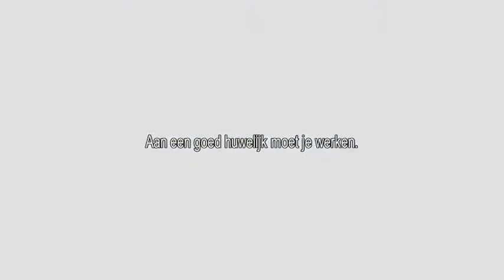De Tien Geboden voor het huwelijk 2 3/3 (19 februari 2012) – Bayless Conley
De beste principes voor gezonde relaties vinden wij in de Bijbel – en dat geldt voor iedere generatie. De tien geboden waren Gods huwelijksbeloften voor Zijn volk. Wanneer wij deze geboden volgen, zullen wij ook stabiliteit en vreugde in ons huwelijk en andere relaties ervaren.

Ontdek in deze preek hoe u uw belangrijkste relaties ook vandaag nog door Gods tien geboden kunt versterken en verbeteren.